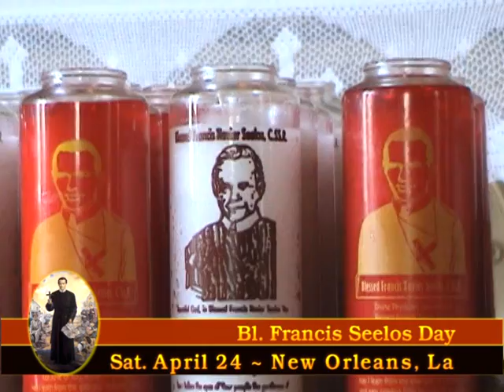BL. FRANCIS X. SEELOS - Seelos Day, April 2005, New Orleans, LA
PSA: Public Service Announcement for annual Bl. Seelos Day, New Orleans, LA.  Graphics and Production byi Connie Anderson.  Aired on CatholicLifeTelevision (Diocese of Baton Rouge, LA) and WLAE (New Orleans, LA) to help raise funds for the Seelos Shrine, New Orleans.